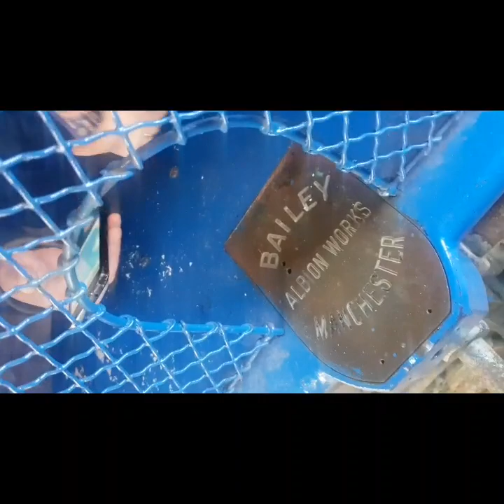MATCHDAY VLOG! Macclesfield v Bradford City same old negative sitting back when we take the lead!!!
Scorers

1-0 Jak McCourt

1-1 James Vaughan

Enjoy this vlog! Next vlog will be the big Cheshire Derby against Crewe next Saturday!!